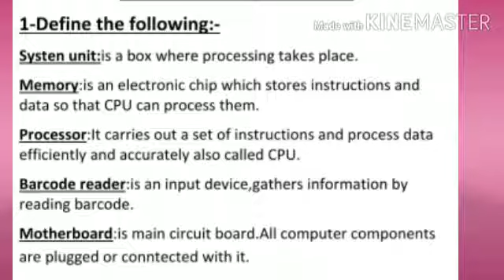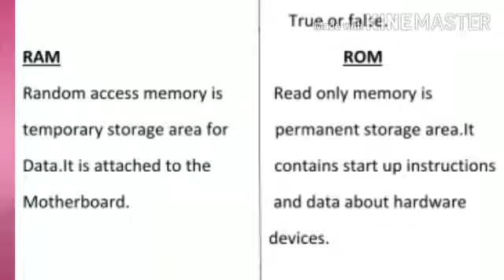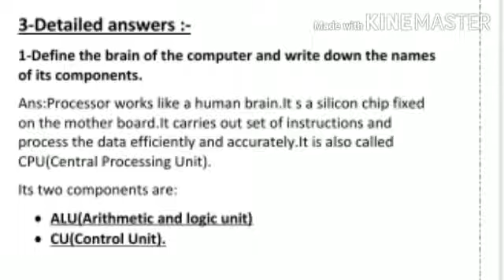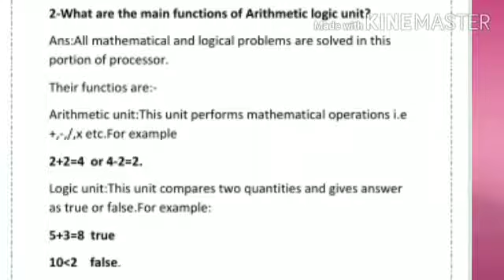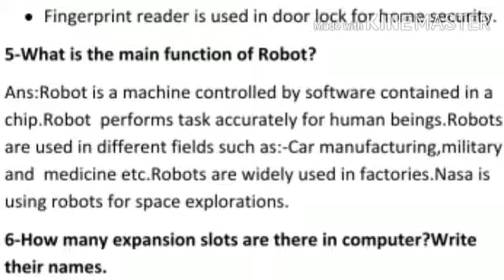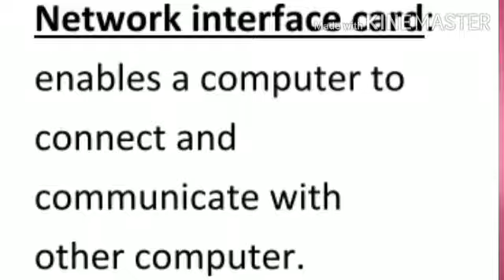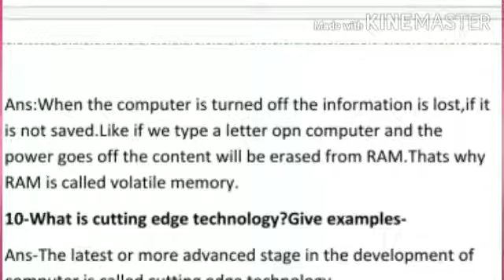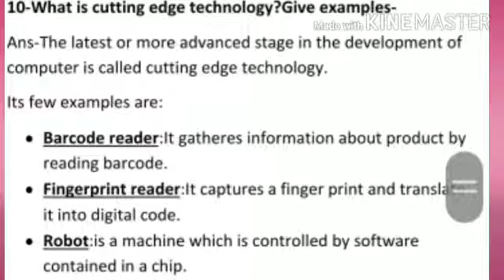Computer Class 7 Topic Subjectives